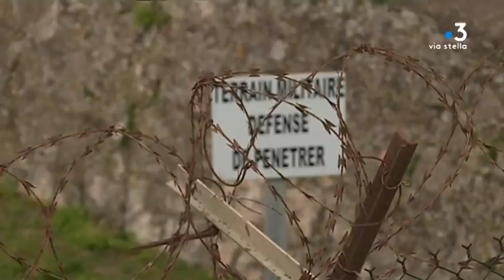Ajaccio : la municipalité en passe de devenir propriétaire de la citadelle Miollis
La municipalité d’Ajaccio est en passe de devenir propriétaire de la citadelle Miollis. Lundi 15 avril le Conseil municipal devra se prononcer pour l'acquisition de la zone. Prix de vente : plus d'1,3 million d'euros.

Intervenants - Paul-Antoine Luciani, membre de l'opposition ; Laurent Marcangeli, maire d'Ajaccio.
Equipe - Pierre Simonpoli ; Stéphane Lapera.